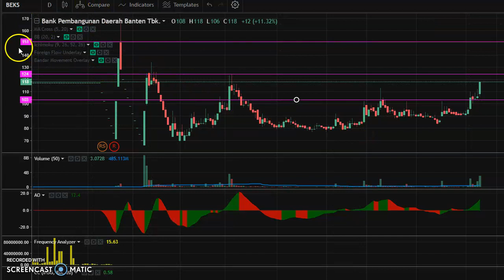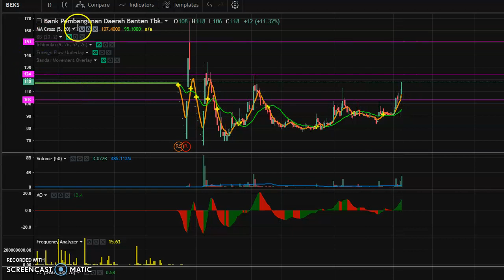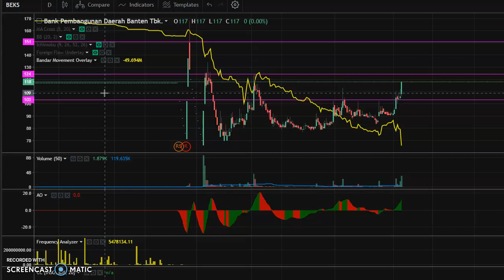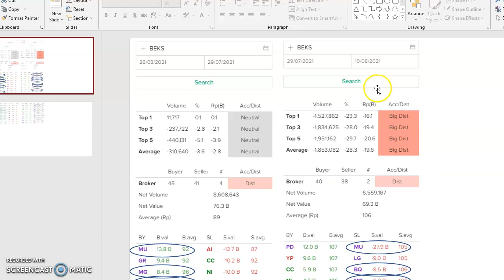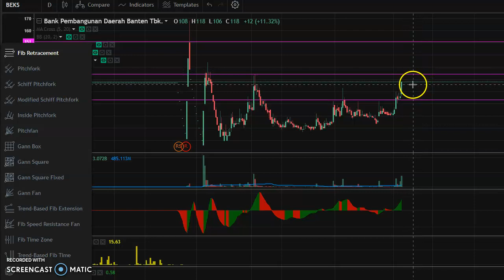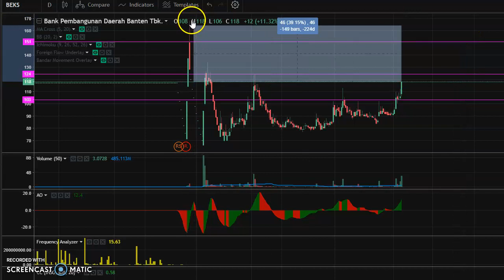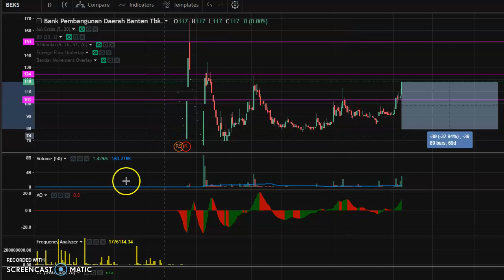Ngeri-ngeri sedap saham BEKS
Analisis dan riset BEKS. Untuk edukasi, bukan saran jual/beli. uang anda tanggung jawab anda. Lakukan riset anda sendiri!